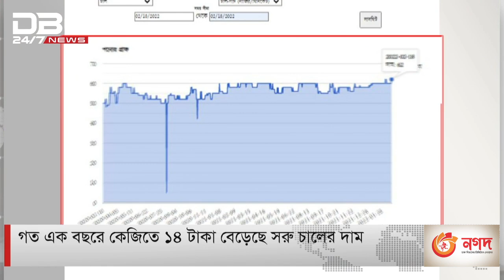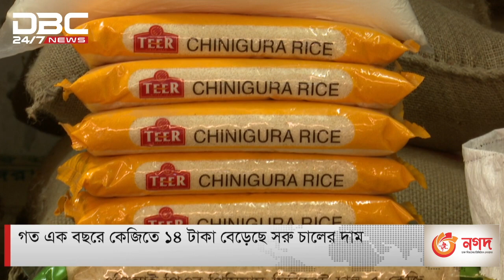চালের বাড়তি দামে দিশেহারা সাধারণ মানুষ